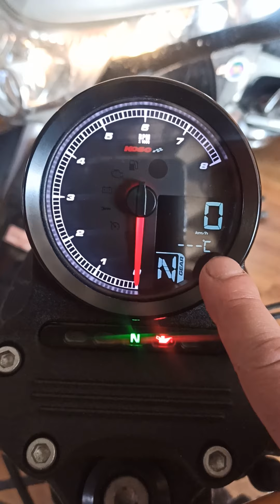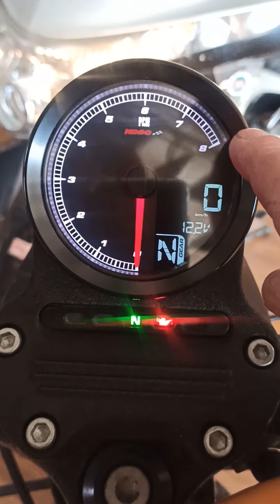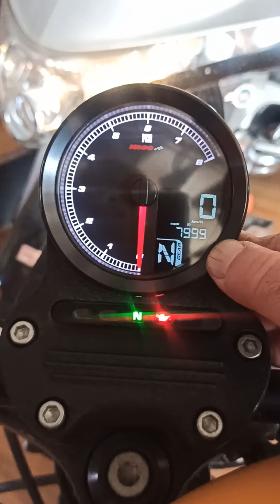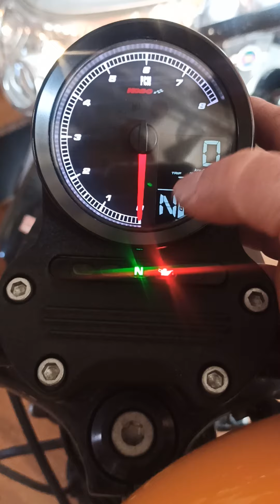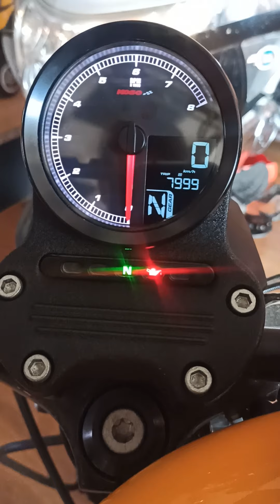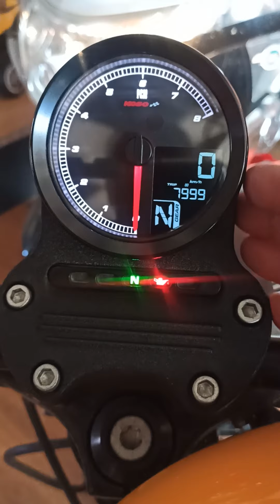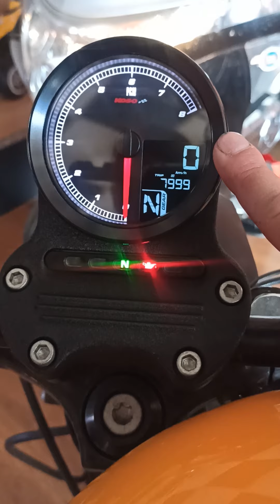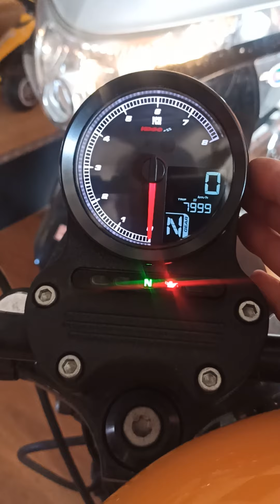Velocimetro Koso para Harley Davidson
Velocimetro de reemplazo original para moticicletas Harley Davidson con multiples funciones y cuenta revoluciones. Marca Koso.
Lo puedes adquirir a través de distribuidores autorizados de Motorcycle Store House.